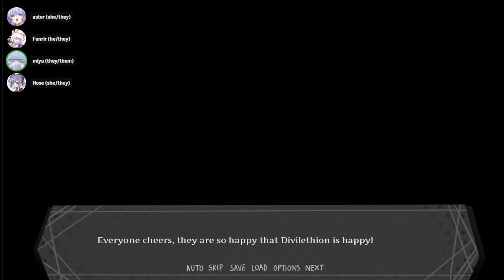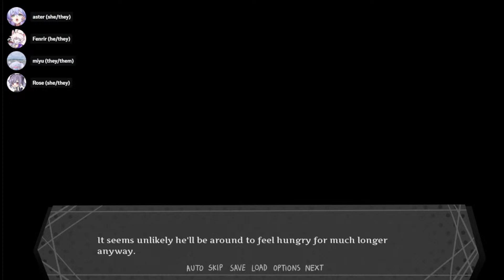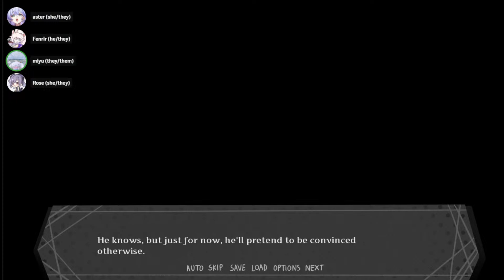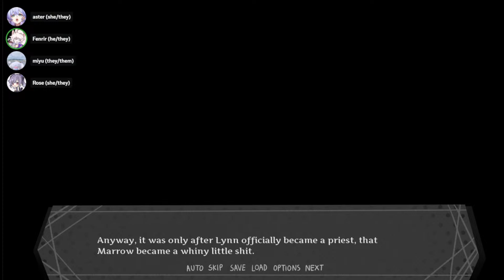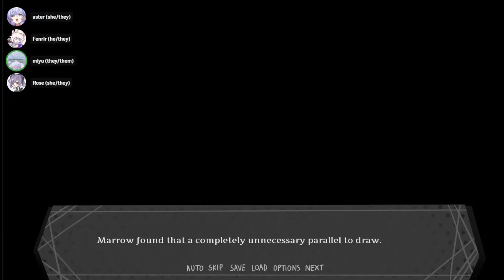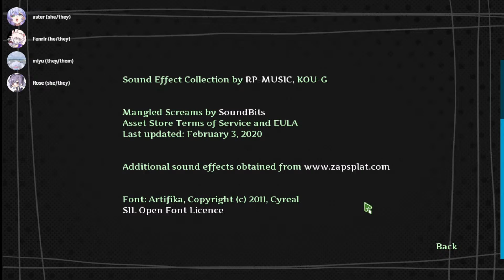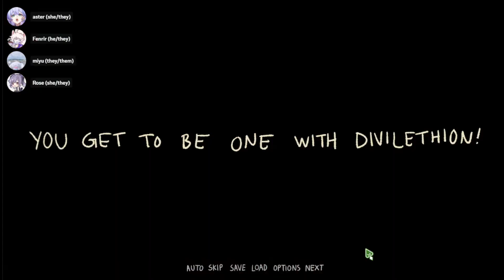DIVILETHION voiced live on stream!!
RULES
1. we are playing every nemlei game, and chapter 3 of TCOAAL when it comes out. if any of you ask about it, i have given permission for everyone else to point and laugh at you~! please stop asking!!
2. please stay on topic to the game we're playing.
3. we do not accept voice acting requests for free. if you want us to say something specific in a certain voice, please be prepared to pay up! (donating at least $5 in chat with what you want us to say is totally okay though!)
4. be considerate of the environment and the streamers, and respect the judgment of the mods.

THE CAST:
aster (or "wren")
fenrir (my bf, i call him "mugman")